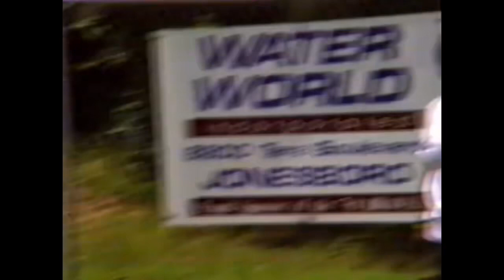William Thompson Family Reunion July 1994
Full video of William A. Thompson Family Reunion at Hilton Hotel in Atlanta, GA July 14 - 17, 1994